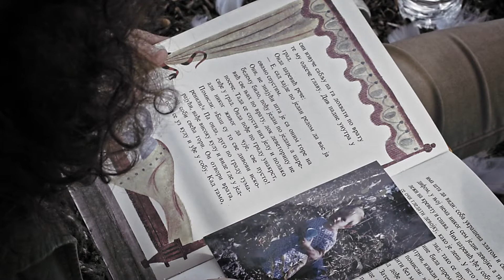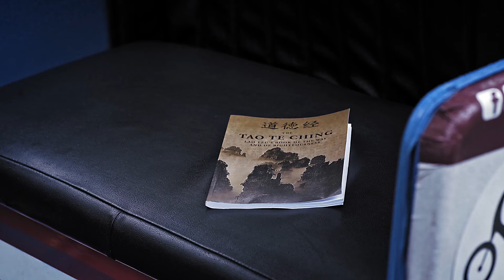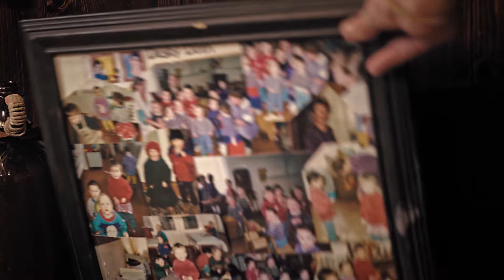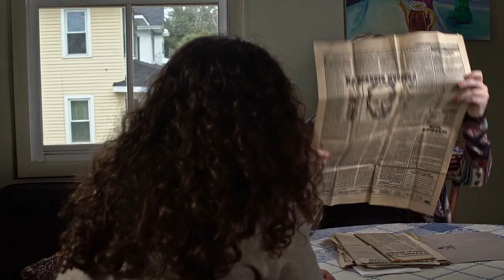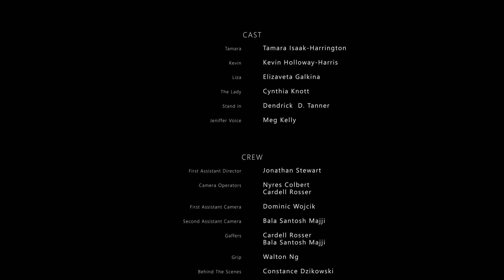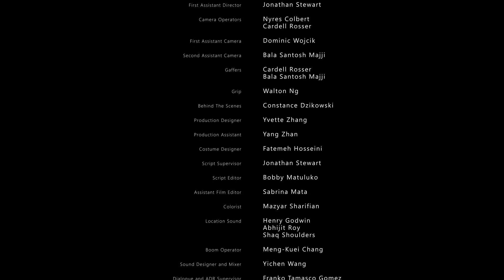Home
"Home" is a film that highlights the struggle of adopted children. It is an artistic representation inspired by my story of being born in Russia and raised in the United States.  In "Home", the director Fatemeh Hosseini, an Iranian filmmaker wanted to explore the deepest emotions surrounding me as a representation of adopted children struggling with questions pertaining to their origin story.

The film has won an award Prisma Independent Film Awards and Barcelona Planet Film Festival.